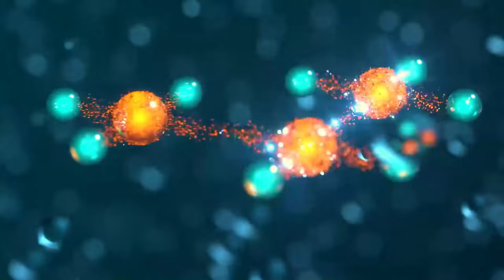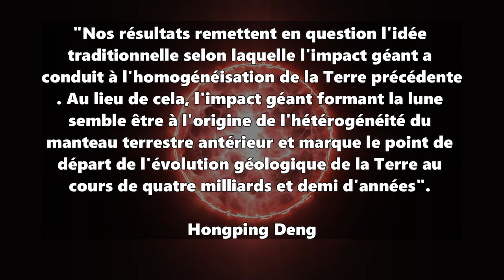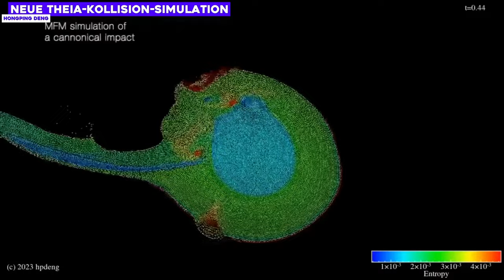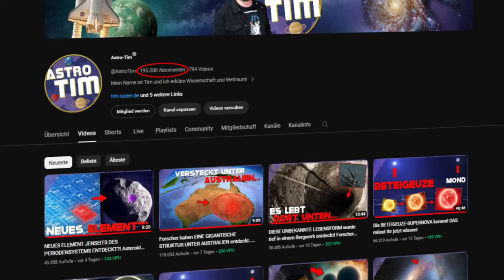Formation de la Lune - Nouvelle preuve de la formation de la Lune... sur TERRE !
Il y a une planète extraterrestre sur Terre ! Et les chercheurs ont publié une nouvelle simulation qui montre que cela a quelque chose à voir avec la formation de la Lune...